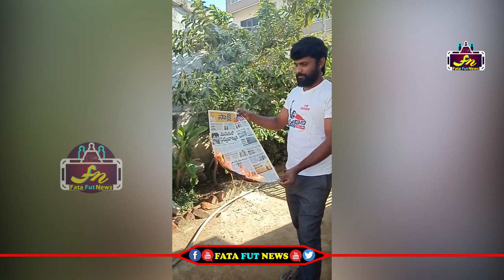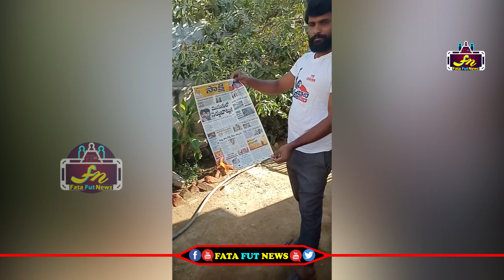సాక్షి పేపర్ ని పవన్ కళ్యాణ్ ఫ్యాన్ ఎలా తగలబెడుతున్నాడో చూడండి | Pawan Klayan Fan Fires On Sakshi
political news,
latest political news,
ap politics,
pawan kalyan ,
ys jagan ,
chandra babu ,
Ka paul
undavali aruna kumar
revanth reddy,
kcr live,
ktr live,